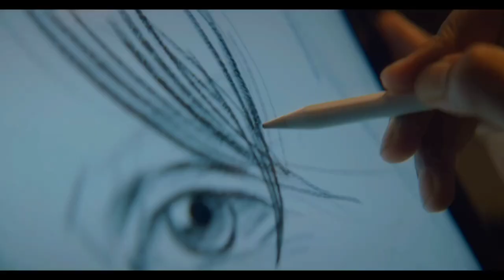JAWAN Chaleya Not Ramaiya Vastavaiya সাধারণ ভক্ত,তারকা ভক্ত, সব Shah Rukh ভক্তরা হল কাঁপিয়ে দিলো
বিশ্বজুড়ে চলছে এখন ‘জওয়ান’ ঝড়। শুক্রবার (৮ সেপ্টেম্বর) মুক্তি পায় শাহরুখ অভিনীত এই সিনেমা। মুক্তির পরই উপচেপড়া ভিড় দেখা যায় হলগুলোতে। বক্স অফিসে প্রথম দিনেই কোটির ঘর ছাড়িয়েছে এটি।

jawan jawan film review
জাওয়ান ফুট ফলস ক্রস করেছে